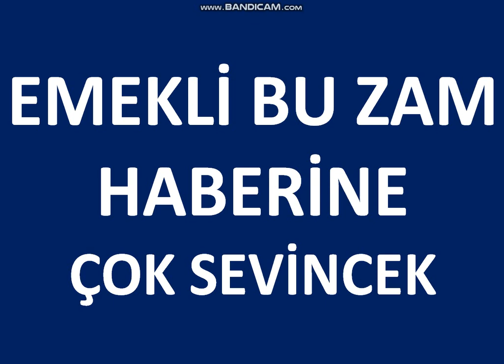EMEKLİYE ŞUBATTA EK ÖDEME STARTI